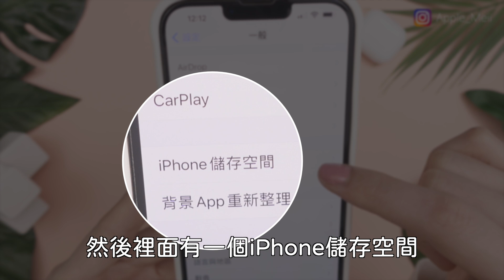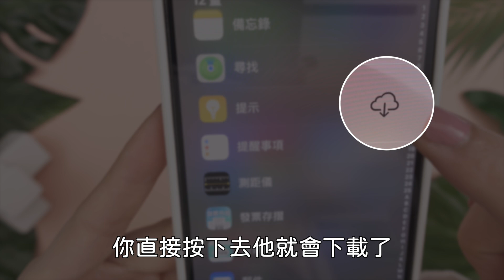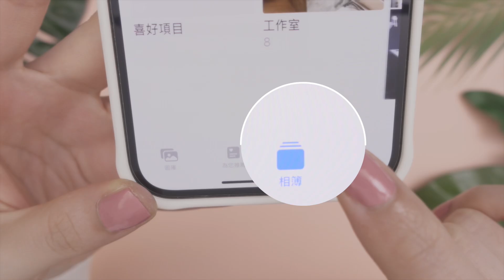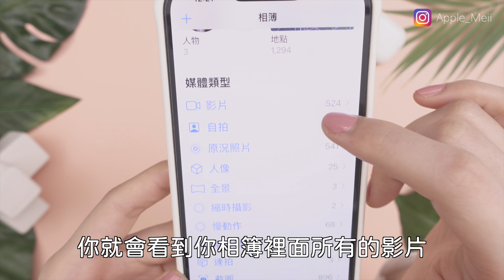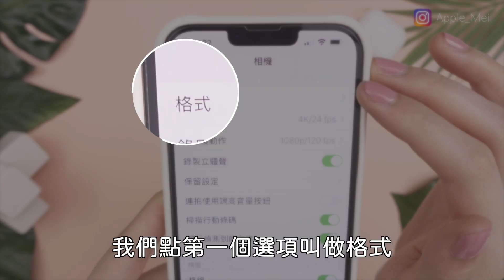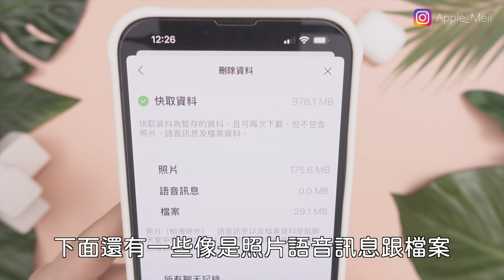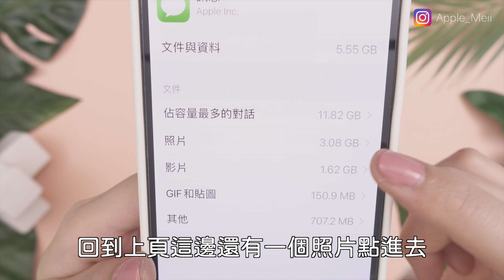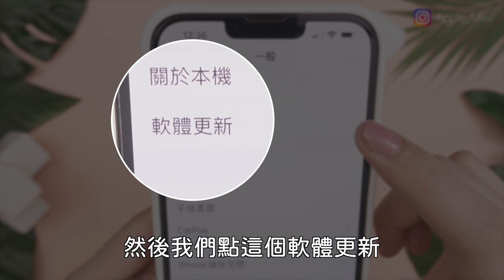瞬間釋出20GB！iPhone儲存空間清理小技巧✨iOS15 iPhone13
今天來看一下如何清理iPhone儲存空間！